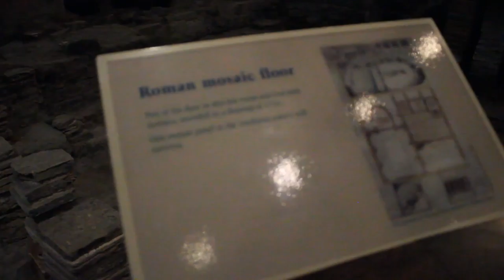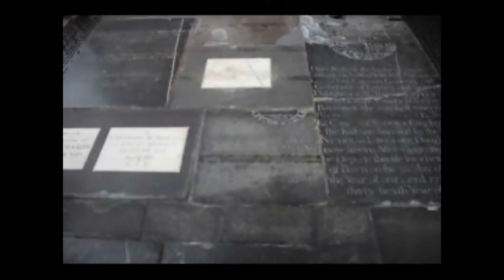Bath, a video diary (18th-20th/08/16)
OPEN ME FOR ALL THE INFO (and cookies)

On the 18th of August 2016 I went on a trip with my dad and step mum to the city of Bath for 3 days. We visited the Roman Baths and the Bath Abbey along with lots of other things, such as visiting Sally Lunn's shop and had a Bath Bun. It was a wonderful weekend, so I decided to make a video of my clips and photos. I hope you enjoyed it!
All my love, Izzy x

I lied no cookies. but there is lots of info!
Name ~ Izzy
Age ~ 16
Where do I live? ~ UK
What camera do I use? ~ Canon EOS 600D
What do I edit with? ~ Adobe Premiere Elements 12